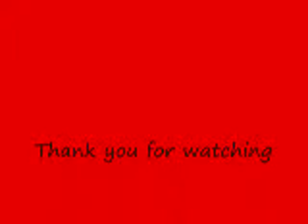ALPO Real Meat Moments Video Contest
Bo Bo speaks out